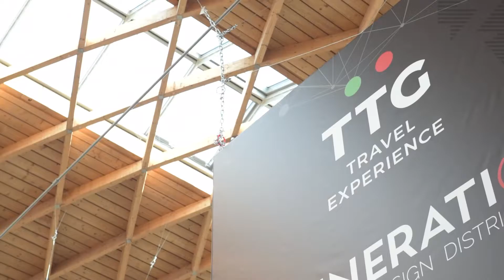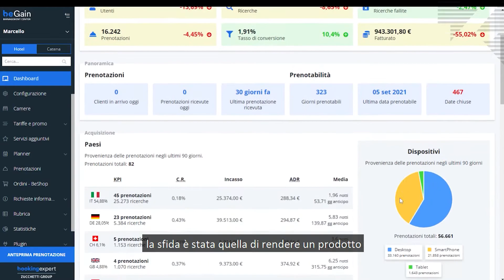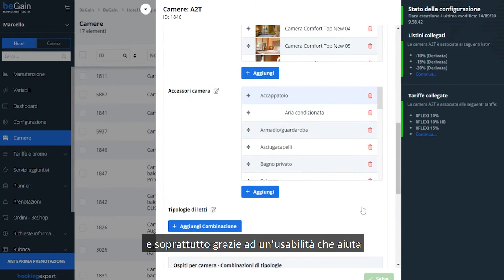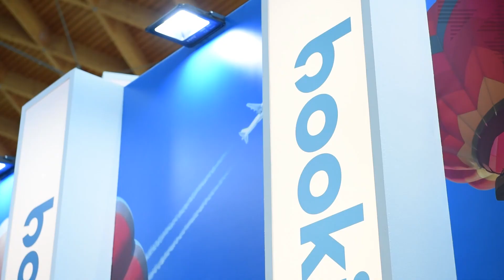tiportiamoilTTG - intervista a Marco Franzoni di Booking Expert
Marco Franzoni di Booking Expert, società del Gruppo Zucchetti, ci spiega perché oggi gli hotel hanno bisogno di gestire in modo efficiente l’aumento di telefonate e di richieste di preventivo, offrendo ai viaggiatori un contatto diretto con le strutture per assicurarsi policy flessibili e un soggiorno in sicurezza.